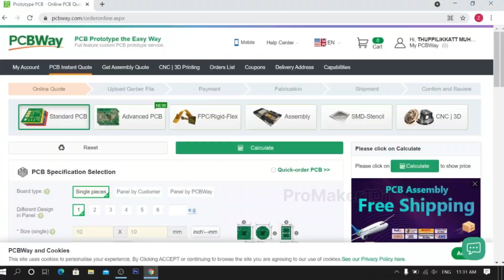This DIY Device Every Home Needs!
Electronics projects
diy
how tomake
Electronics Circuits
Ups making

If you’re looking to create your own custom PCB, you can easily order through PCBWay.com. They offer high-quality PCBs at affordable prices. Whether you need standard PCBs, advanced designs, FPC, rigid-flex PCBs, or even rapid prototyping, PCBWay has a solution tailored to your needs.